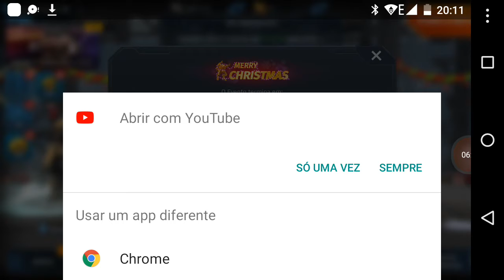O matador jogo de rôbo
Muitos links